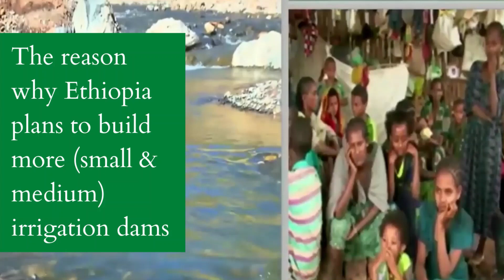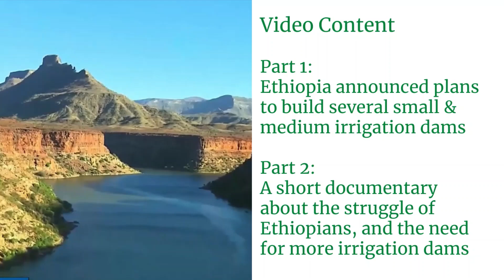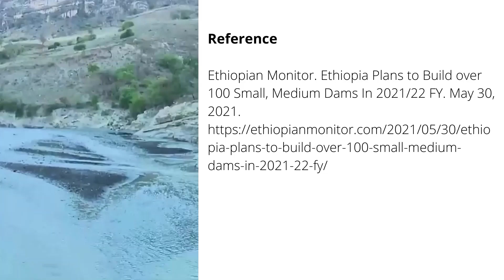The reason why Ethiopia plans to build more (small & medium) irrigation dams in the upcoming year